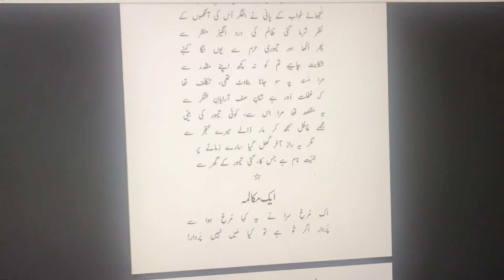Phir Utha Aur Taimoori Haram Se Yun Laga Kehne |پھر اٹھا اور تيموری حرم سے يوں لگا کہنے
غلام قادررہيلہ

رہيلہ کس قدر ظالم، جفا جو، کينہ پرور تھا
نکاليں شاہ تيموری کی آنکھيں نوک خنجر سے

ديا اہل حرم کو رقص کا فرماں ستم گر نے
يہ انداز ستم کچھ کم نہ تھا آثار محشر سے

بھلا تعميل اس فرمان غيرت کش کی ممکن تھی
شہنشاہی حرم کی نازنينان سمن بر سے

بنايا آہ! سامان طرب بيدرد نے ان کو
نہاں تھا حسن جن کا چشم مہر و ماہ و اختر سے

لرزتے تھے دل نازک، قدم مجبور جنبش تھے
رواں دريائے خوں ، شہزاديوں کے ديدۂ تر سے

يونہی کچھ دير تک محو نظر آنکھيں رہيں اس کی
کيا گھبرا کے پھر آزاد سر کو بار مغفر سے

کمر سے ، اٹھ کے تيغ جاں ستاں ، آتش فشاں کھولی
سبق آموز تابانی ہوں انجم جس کے جوہر سے

رکھا خنجر کو آگے اور پھر کچھ سوچ کر ليٹا
تقاضا کر رہی تھی نيند گويا چشم احمر سے

بجھائے خواب کے پانی نے اخگر اس کی آنکھوں کے
نظر شرما گئی ظالم کی درد انگيز منظر سے

پھر اٹھا اور تيموری حرم سے يوں لگا کہنے
شکايت چاہيے تم کو نہ کچھ اپنے مقدر سے

مرا مسند پہ سو جانا بناوٹ تھی، تکلف تھا
کہ غفلت دور سے شان صف آرايان لشکر سے

يہ مقصد تھا مرا اس سے ، کوئی تيمور کی بيٹی
مجھے غافل سمجھ کر مار ڈالے ميرے خنجر سے

مگر يہ راز آخر کھل گيا سارے زمانے پر
حميت نام ہے جس کا، گئی تيمور کے گھر سے

, Bang-e-Dra